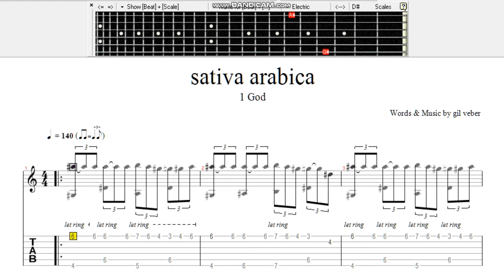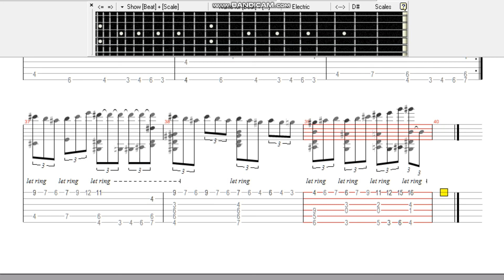SATIVA ARABICA - 1 GOD - GIL VEBER- GUITAR TAB & NOTE SHEET #10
Original GUITAR tab and note sheet of the SATIVA ARABICA - 1 GOD - GIL VEBER

I would post in the next videos what you want and did not find in the internet.I have a great updated  ARCHIVE that includes almost every song in the world.

In order to find the full Tabs & Notes Sheet for the other instruments such as GUITAR,PIANO etc, please go to my Telegram Channel.